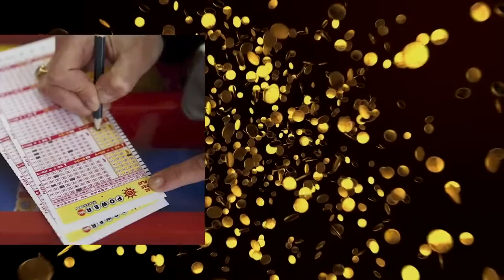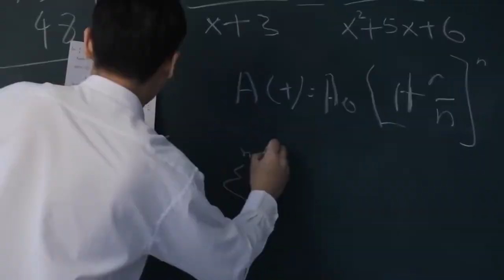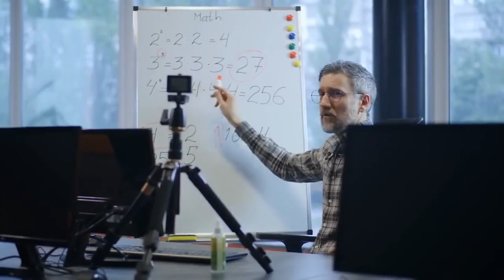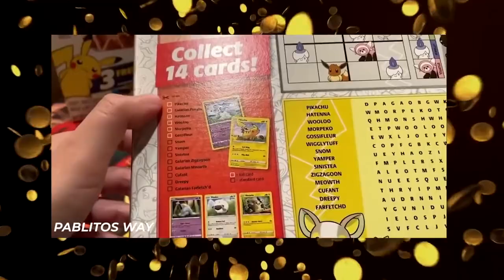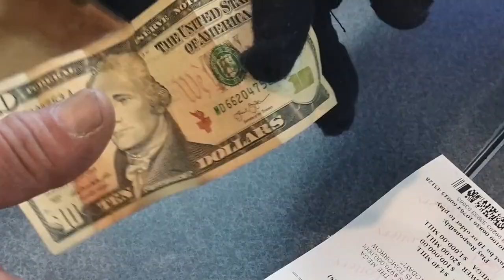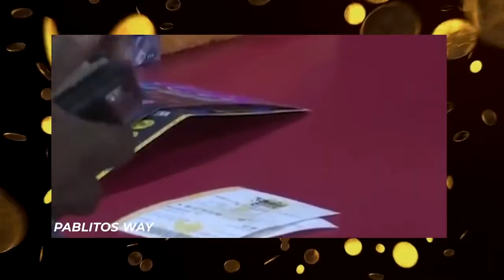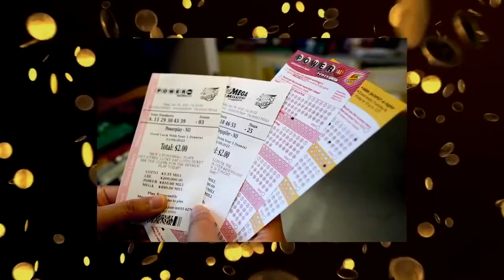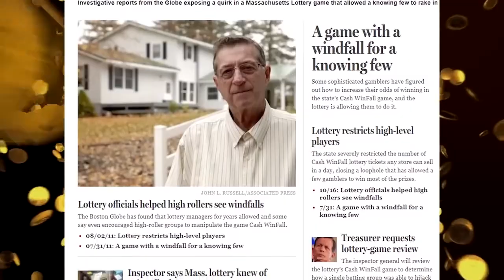MATH Teacher Finds Simple Lottery HACK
Play Responsibly